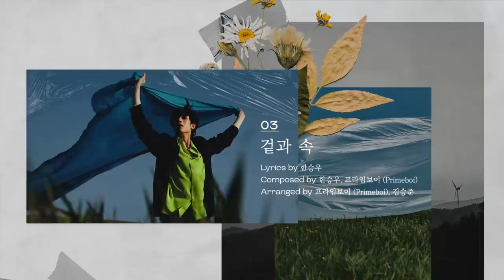한승우 2nd Mini Album [Fade] HIGHLIGHT MEDLEY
HAN SEUNG WOO 2nd Mini Album [Fade] HIGHLIGHT MEDLEY
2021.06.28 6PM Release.